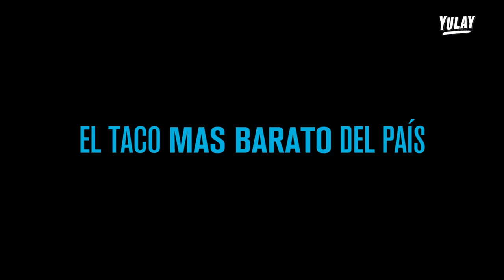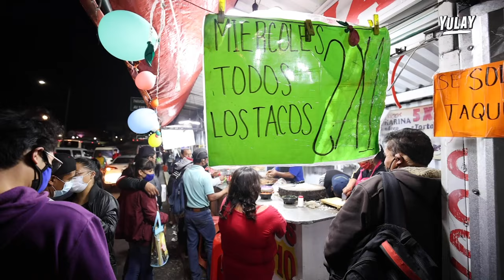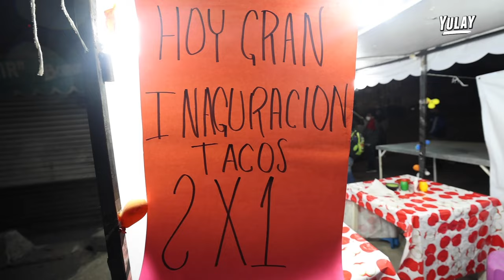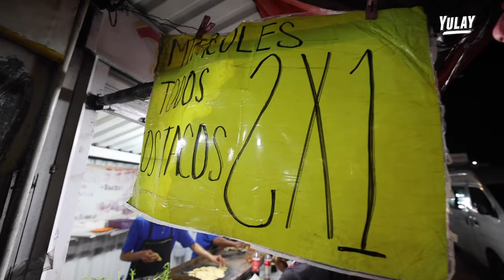Este es el TACO 🌮 $1.00 el más BARATO De Latinoamerica 🇲🇽🇨🇴🇻🇪